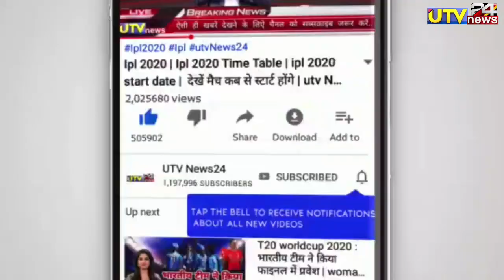IND vs NZ - मैच के बाद बडा खुलासा No गेंद पर Out हुये थे सूर्यकुमार यादव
1000 sub complete on 5/7/19
10000 sub complete on 1/8/19
100k sub complete on 12/08/19💯
200K sub complete on 30/08/2019👍
300k sub complete on 29/09/2019👍
400k sub complete on 02/11/2019
500k(0.5million) complete 19/12/19💗
600k sub complete on 10/2/2020👌
700k sub complete on 01/04/2020
800k sub complete on 25/10/2020
900k sub complete on 3rd Aug 2021
1M Sub complete on 4th Dec 2021